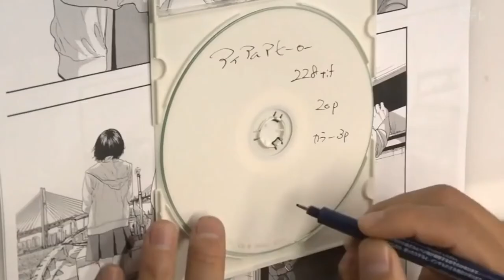KENGO HANAZAWA Draws (Part 2)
manga mangaka Hanazawa The talented and meticulous mangaka shows his process in finding the perfect emotional elements in his harrowing and moving zombie epic "I am a Hero).
Works include Ressentiment, Boys on the Run, Big Comic, & I Am a Hero
Boys on the Run was adapted into a live action film in 2010.
Video from the phenomenal Manben series by manga master Naoiki Urozawa. NaokiUrozawa.com